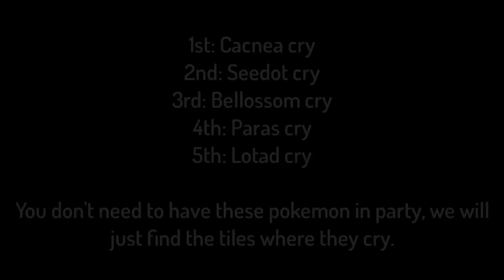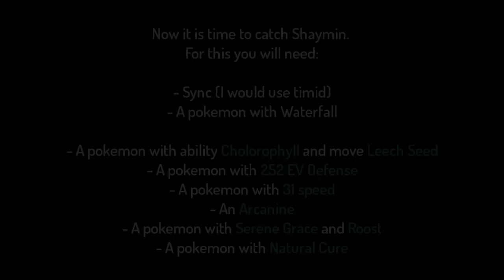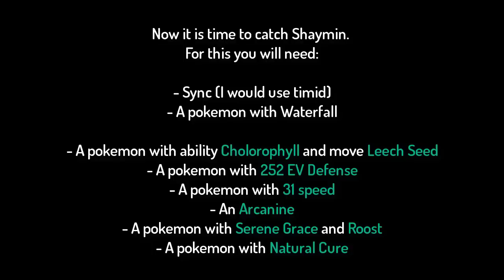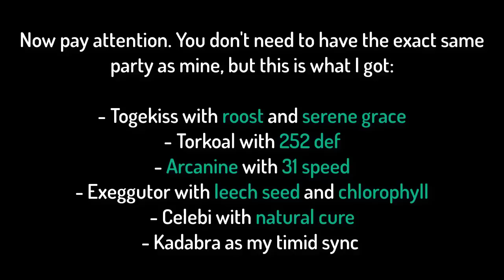Easter Event 2019 #4 - MICLE BERRY ONLY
PRO - Pokemon Revolution Online
Guide